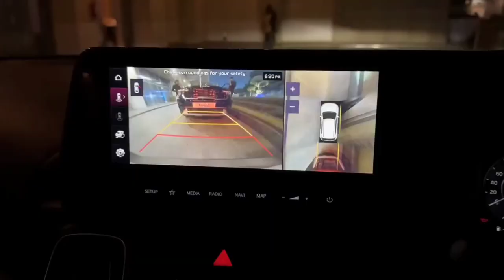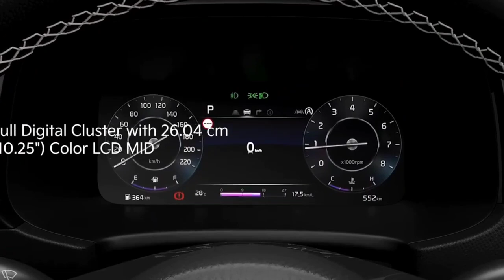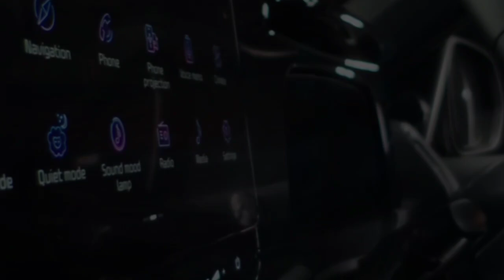New Kia Sonet Facelift BLACK HTX+ 2024 | Premium Interiors, Features, Price ?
2024 Sonet Facelift Variants Explained & Expected Prices | Get Exclusive K Codes For Quick Delivery

New Kia Sonet Facelift 2024 🔥 Lights Setup at Night - LED Lights 👌Most Exclusive & Detailed Video!

2024 Kia Sonet Base Model - HTK Variant with Price @ Rs 8.70 Lakh* | Petrol & Diesel | Nexon Rival🔥

2024 Kia Sonet Facelift | First Look | PowerDrift

New Kia Sonet Facelift BLACK HTX+ 2024 - Premium Interiors, Features, Price ? | Kia Sonet HTX+ 2024 Tech Line Explained in Detail.